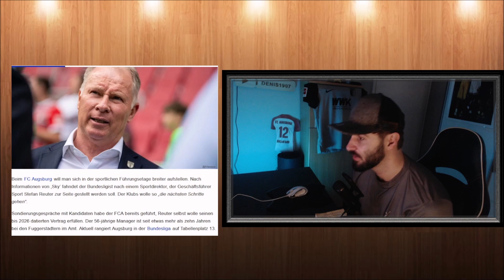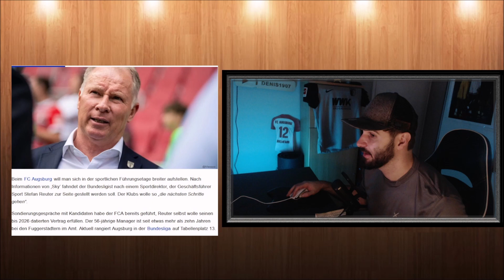REUTER SUCHT SPORTDIREKTOR! | TOBIAS STROBL KARRIERENDE? | GIKIEWICZ VOR VERLÄNGERUNG | FCA NEWS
Der FC Augsburg sucht nach einem neuen Sportdirektor! Das kommt überraschend. Dieser soll dem Team um Herr Stefan Reuter mit seiner Expertise zu Seite stehen! Außerdem soll Gikiewicz verlängern und Tobias Strobl seine Karriere wohl beendet nach auslaufen seines Vertrages!